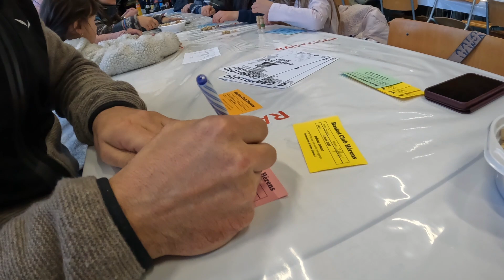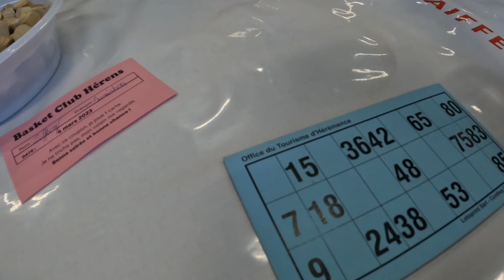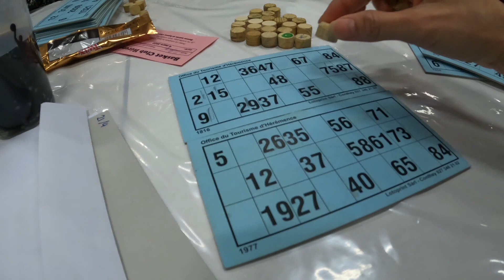หายไปไหน ทำไมถึงไม่ทำคลิป ?| อัพเดตสามีกำลังจะเข้าผ่าตัดขาอีกรอบ